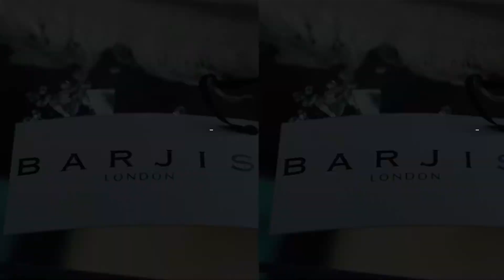How to be happy at work | Retail Trust forthefour 2021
Barjis Chohan, Founder and CEO Barjis

The million-dollar question; is there a way to up happiness levels in the workplace? Barjis Chohan believes the key to fulfilment at work lies in diversity. In this inspiring session, Barjis shows us the positive connection between wellbeing and our working environment and lays out the tools we need to connect with our colleagues and teams. Learn how understanding cultural nuances and creating a more diverse, dynamic workplace leads to inclusion, empowerment and happiness.